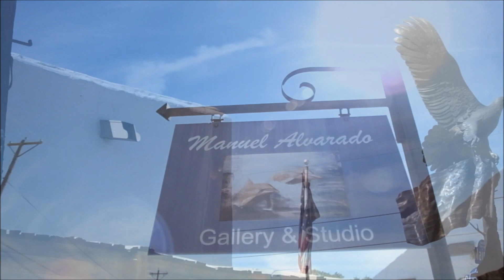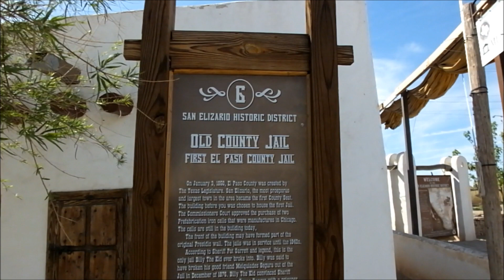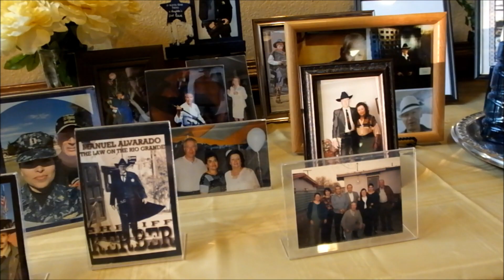Navy Military Funeral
Navy Military Funeral of Manuel Alvarado